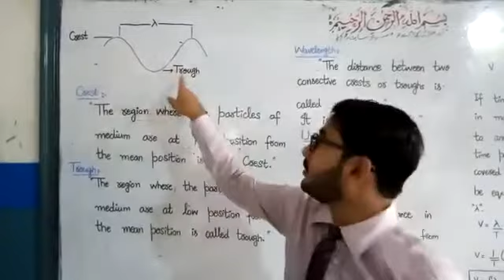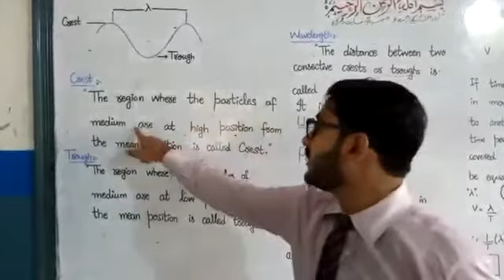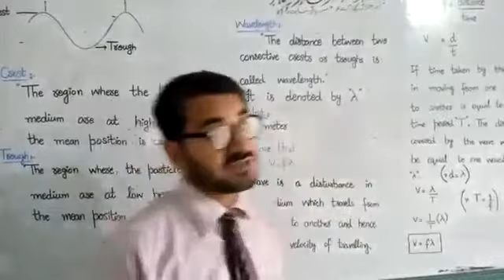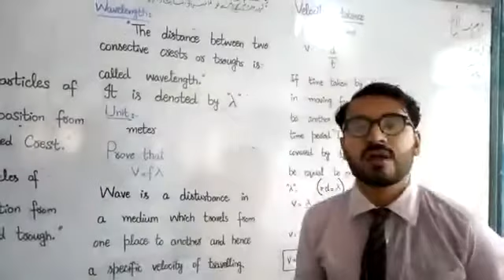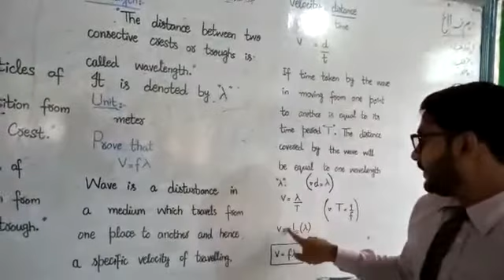10TH Class Lecture #9 | Chapter #1 TOPIC v=f LAMBDA